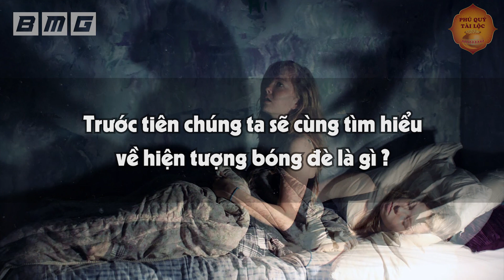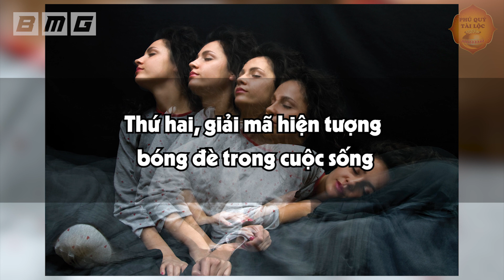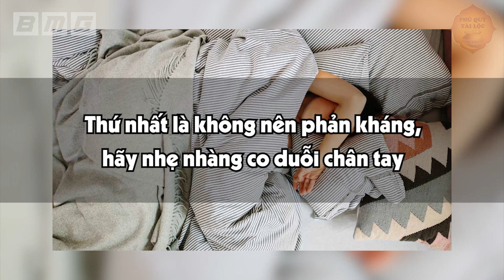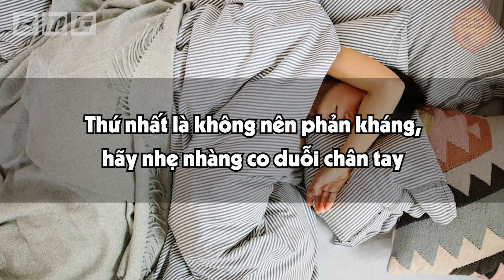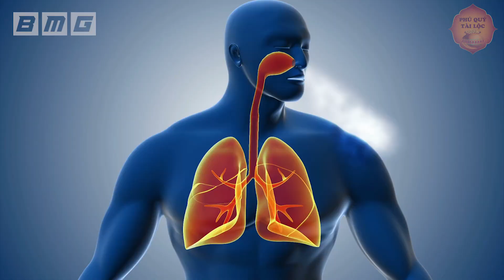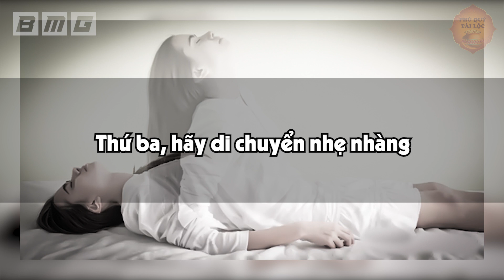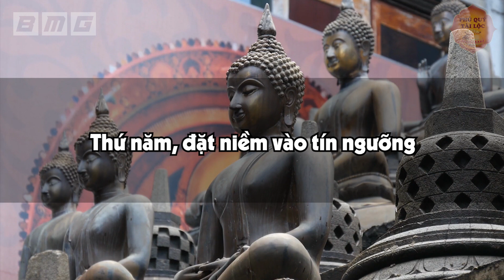Hiện Tượng BÓNG ĐÈ Là Gì? Phải Làm Gì Khi Bị Hiện Tượng Bóng Đè? Xem Ngay Cách Hóa Giải Kẻo Hối Hận